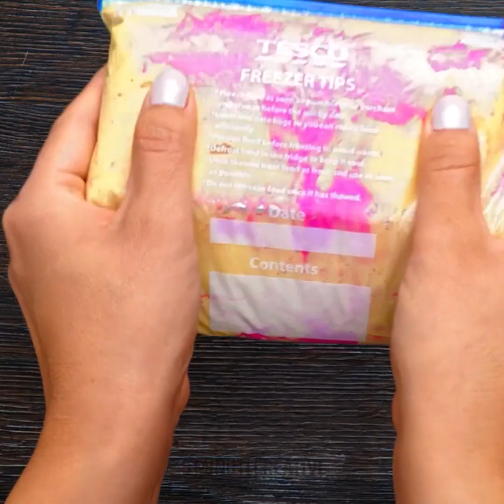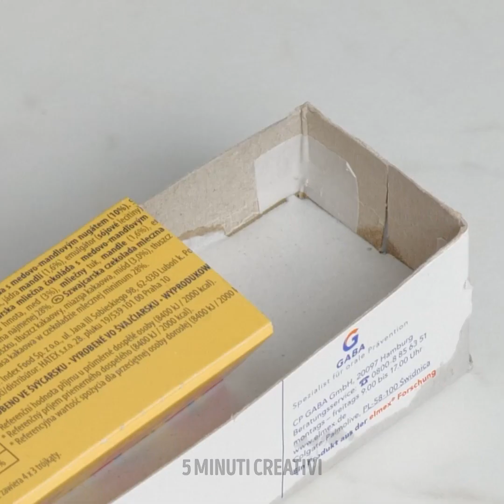Idee Fai da Te Fantastiche col Silicone, la Paraffina e il Gesso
Se stai cercando un nuovo hobby, possiamo consigliarti un'attività molto rilassante con la quale puoi creare tante cose divertenti. Scoprirai quanto può essere divertente creare sculture in 3D. Questa attività ti terrà occupato per molto tempo, ma è molto rilassante e persino sorprendente. E non devi essere un esperto: basterà la tua grinta nel creare decorazioni uniche e il tuo tocco esotico che si vedrà in ogni posto che decorerai!

Preparati a imparare fantastiche idee fai-da-te con silicone, paraffina e gesso. Crea una maschera modellando il viso di chi vuoi tu, per poi dipingerla come vuoi, anche creando un disegno etnico. Ti faremo vedere un trucco per tenere sempre le scarpe nella loro forma perfetta. Con queste idee, potrai anche progettare accessori per capelli incredibili o fare dei calchi alle tue mani e usarle come portagioie.

SEGNALIBRI:
02:26 – Fermaglio per capelli
05:10 – Tavolino portatile
09:27 – Vaso con mani
12:45 – Pomelli colorati